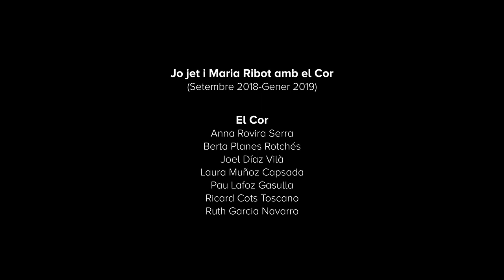Vull ser nen - JJMR amb el COR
Enregistrat a @RedfactorystudioCat
Vídeo: Biel Macià
Arranjaments per a cor: Ricard Cots

El COR són:
Laura Muñoz
Berta Planes
Ruth Garcia
Anna Rovira
Pau Lafoz
Joel Díaz
Ricard Cots